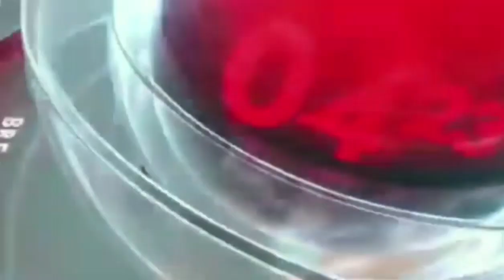Karbi Longri Abirta July 20,2022